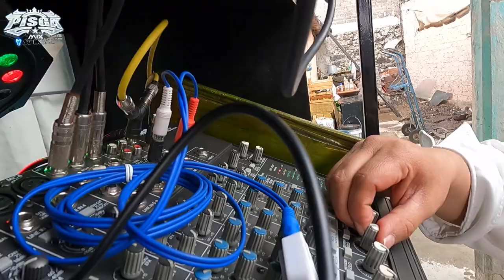🎤BAILANDO Y TOCANDO EN VIVO SONIDO MR DRACULA🧛‍♂️DE ACATITLA🌀VIDEO 4K Y AUDIO HD🌀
MUSICA DISCOTHEQUE,CUMBIAS,SALSAS,GUARACHAS,PERUANAS,ECUATORIANAS,WEPAS Y CREADAS POR TU SERVIDOR